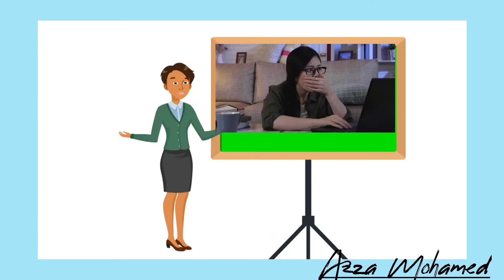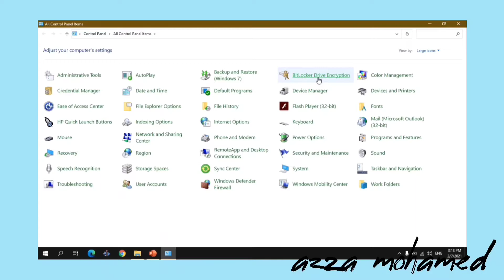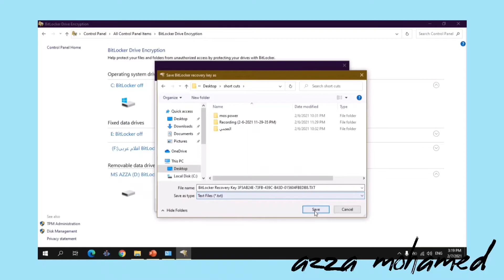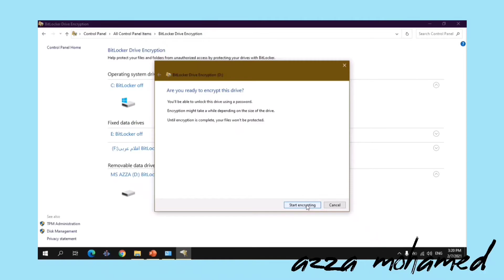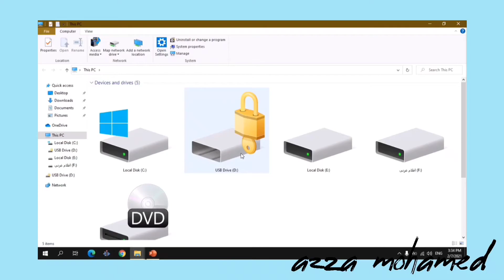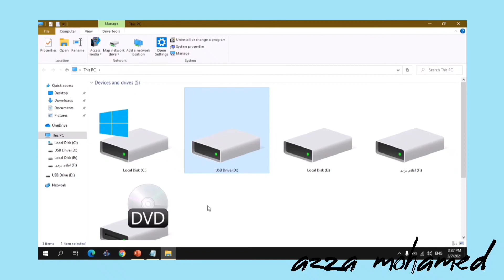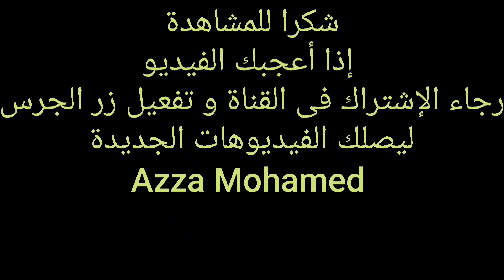كيف تحمى بياناتك إذا كانت على الفلاش ميمورى.كيفية قفل الفلاش ميمورى برقم سرى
الفلاش ميموري هو أحد وسائل التخزين الاكثر شيوعاً, حيث أننا نضع فية صور ومقاطع الفيديو الخاصة بنا , لكن الفلاش ميموري معرض للضياع والسرقة لذلك لابد من تشفيرة وحمايتة بكلمة مرور , حيث أن هذا التطبيق يقوم بتشفير الافلاش ميموري وحمايتة بكلمة سر وذلك لعمل تشفير حماية للفلاش ميمورى , ولن يستطيع أي شخص فتح هذا التشفير الا بإدخال كلمة السر.
طريقة قفل الفلاش ميموري بكلمة مرور بدون برامج وطريقة قفل الفلاش ميموري برقم سري بدون برامج - طريقة الغاء قفل الفلاش ميموري برقم سري بدون برامج-How to lock a flash  memory with a secret number without programs-كيفية قفل الفلاش ميموري برقم سري بدون برامج -قفل الفلاش برقم سري -طريقة حماية ملفات الفلاشة usb بكلمة سر
طريقة حماية الفلاشة USB بكلمة سر
شكراً على المشاهدة 💜⭐
لو أول مره تشوفنا متنساش تشترك في القناة 😎😉